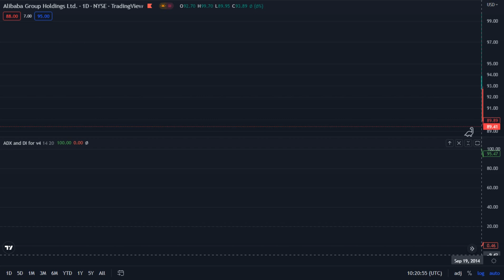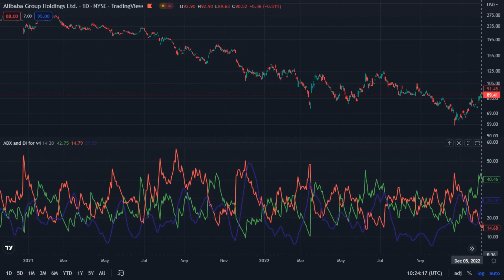Alibaba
Alibaba Group Holdings Ltd  _  NYSE _  TradingView
Sep 19 2014  _  Dec 12 2022